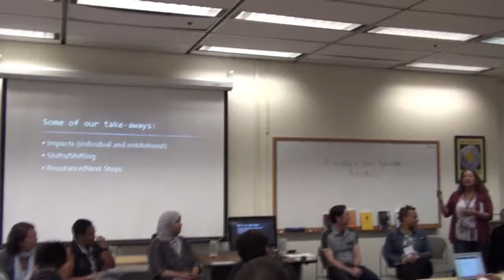NCORE Faculty and Staff Roundtable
Conversations on Social Issues:

National Conference on Race and Ethnicity in Higher Education (NCORE) -- Faculty and Staff Roundtable